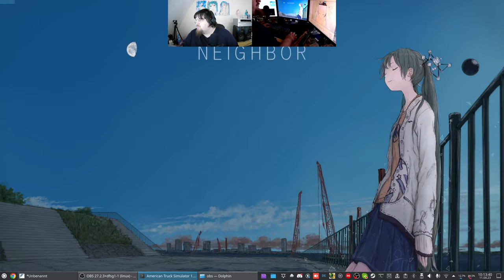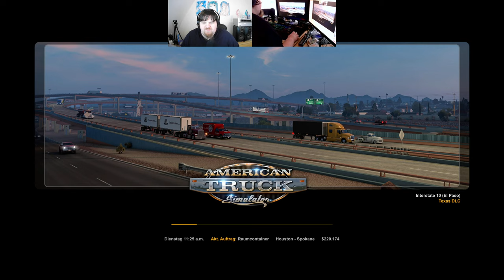Let´s Play ATS - American Truck Simulator #121